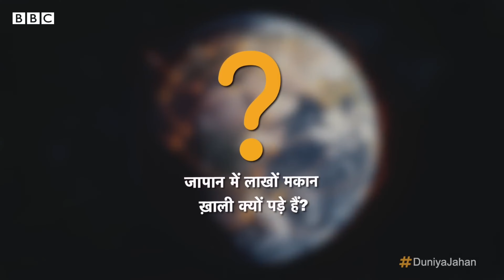🏚️जापान के खाली घर: अनकही कहानी🇯🇵 (BBC Hindi)🔍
हमारी नवीनतम वीडियो में जापान के लाखों खाली घरों के पीछे की रहस्यमयी कहानी का पता लगाएं। 🏚️🇯🇵 इस स्थिति के पीछे की वजह क्या है और इन घरों का भविष्य क्या है? हमारे साथ विवरण में डाइव करें! जापान खाली_घर रियल_एस्टेट BBC_Hindi। आज की तारीख: 11 जून, 2023। 👍🔔